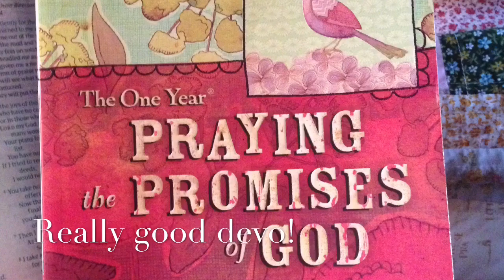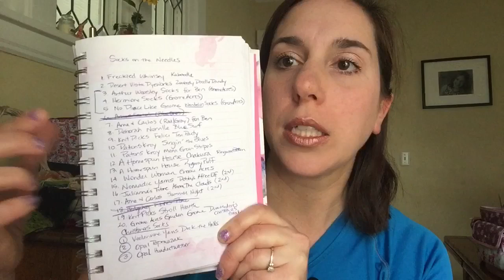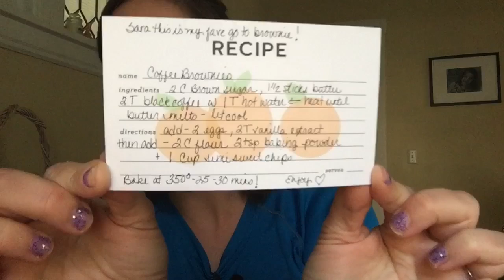Episode 30- too many socks to count!